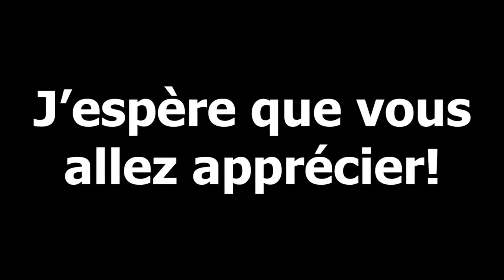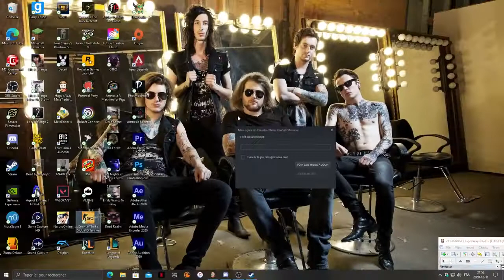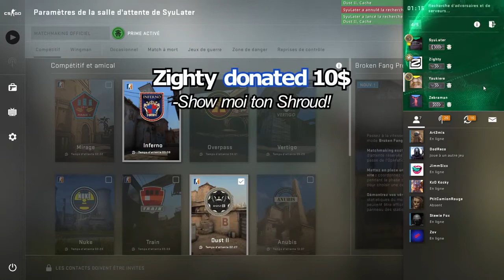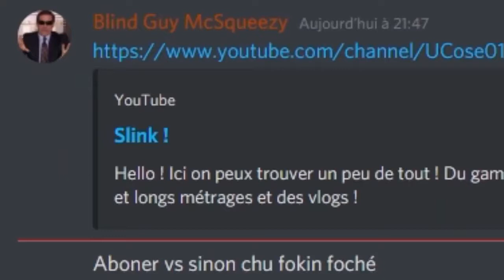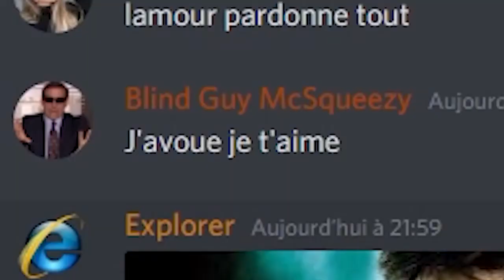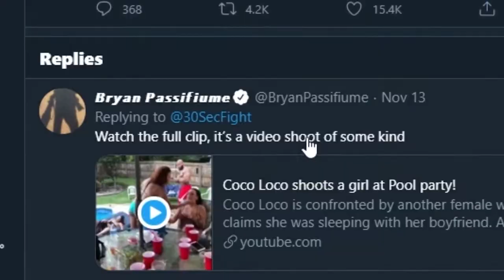Cette vidéo CSGO guérit le cancer en 10 minutes et 49 secondes!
Si tu as aimé cette vidéo, tu peux mettre un "👍" et m'écrire dans les commentaires quelle partie tu as le plus aimé.

Vous pouvez aussi supporter mes amis qui apparaissent dans mes vidéos! 😄